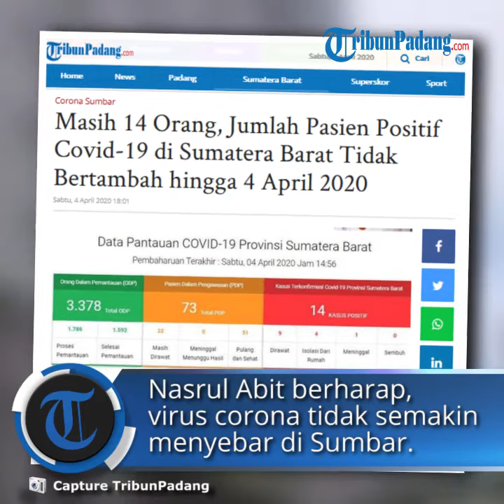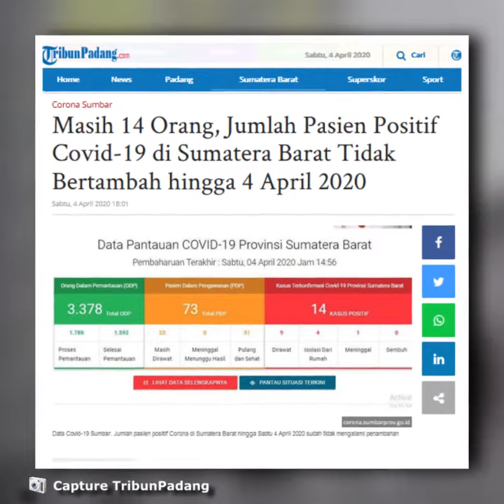Jumlah Pasien Positif Covid-19 di Sumatera Barat Tidak Bertambah hingga 4 April 2020, Masih 14 Orang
TRIBUN-VIDEO.COM - Wakil Gubernur Sumatera Barat (Sumbar) Nasrul Abit menyebut pasien positif Covid-19 di Sumbar tidak bertambah hingga Sabtu (4/3/2020).

Jumlah pasien positif masih tetap 14 orang.

Satu di antaranya meninggal dunia.

"Data sebelumnya, satu orang meninggal dunia. Sementara, yang positif tetap 14 dan tidak ada penambahan," kata Nasrul Abit saat ditanya dalam jumpa pers online, Sabtu (4/4/2020).

Nasrul Abit berharap, virus corona tidak semakin menyebar di Sumbar.

Pihaknya akan terus berupaya mencegah masuknya virus corona ke Sumbar.

Satu di antaranya melalui pembatasan selektif di daerah perbatasan.

"Mudah-mudahan semuanya terkendali," harap Nasrul Abit.

Berdasarkan laman corona.sumbarprov.go.id, saat ini Orang Dalam Pantauan (ODP) Covid-19 di Sumbar mencapai 3.378.

Dari total tersebut, sebanyak 1.786 orang berstatus masih dalam proses pemantauan.

Sisanya 1.592 orang sudah selesai dilakukan pemantauan selama 14 hari.

Sedangkan, Pasien Dalam Pengawasan (PDP) memang terjadi penambahan, sebelumnya 71 orang menjadi 73 orang.

Dari jumlah tersebut, 22 masih dirawat dan 51 orang berhasil pulang dalam keadaan sehat.(*)